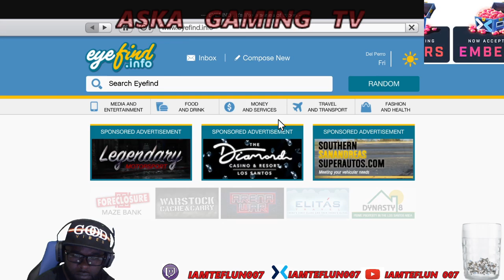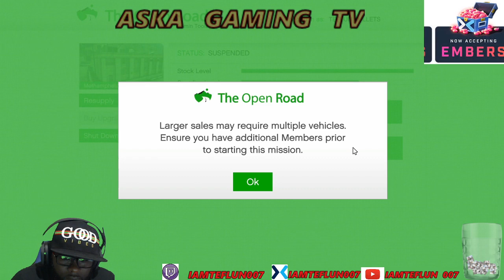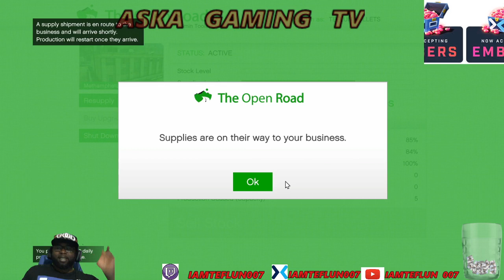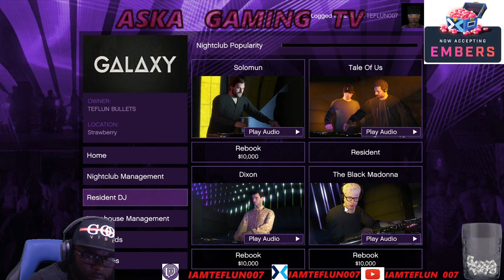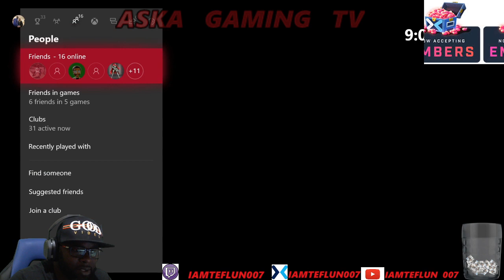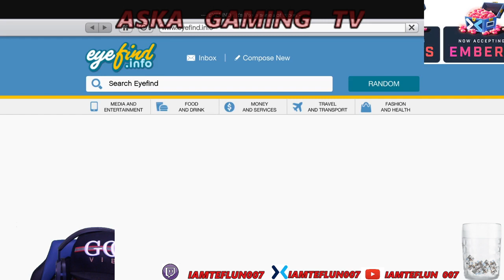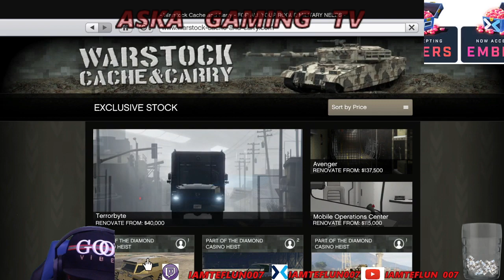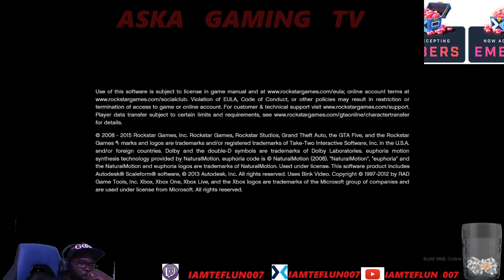Making Money Making Money, I need every Dime (Live Gameplay XB1X, Ps4 Pro)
Making money is all in a Days Work. YEET!